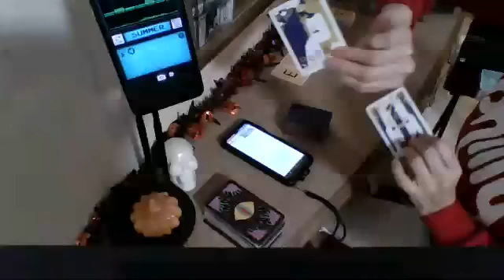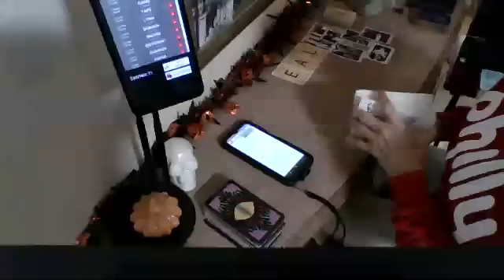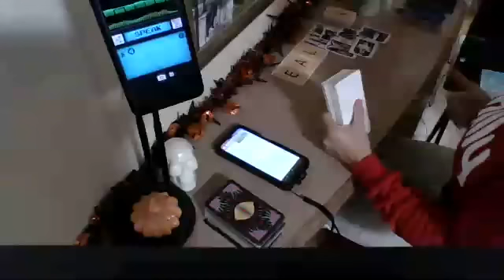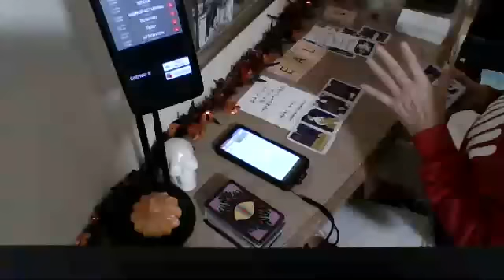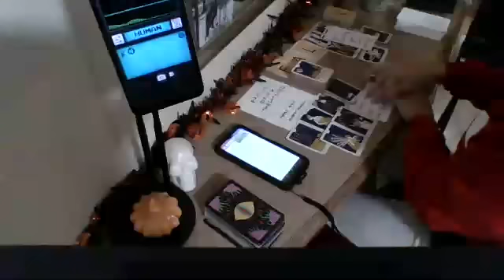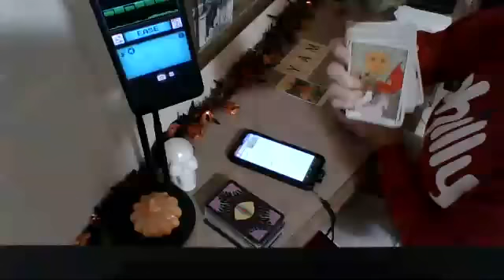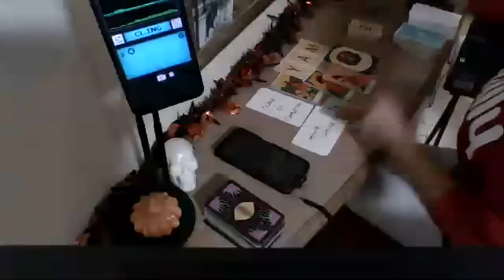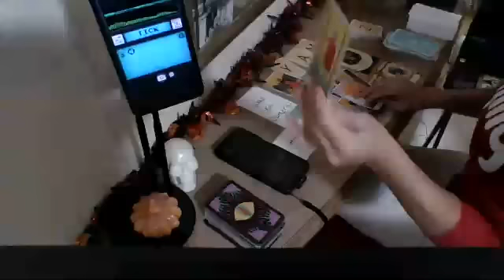"Ugly A$$ Cousin" caught on camera doing heart attack spells on you. D@MN!!!!